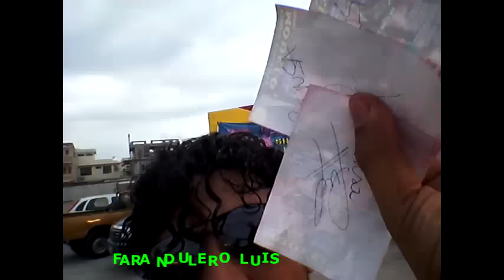CIRCO SRTA LAURA ................. FARANDULERO LUIS